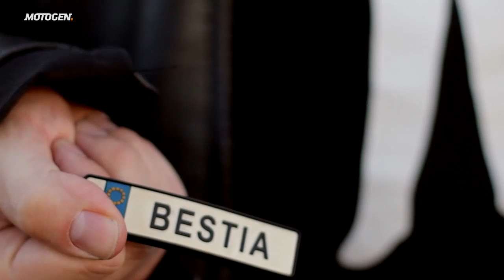HYOSUNG Stunt Projekt: Wstep - Odc. 1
Hyosung Stunt Projekt w pierwszej odsłonie. Sprawdzamy jak radzi sobie GT650R w serii.